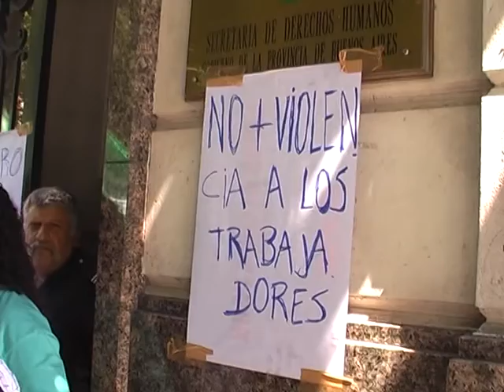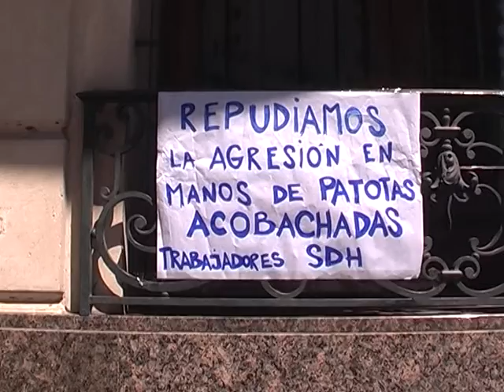Paro de Derechos Humanos